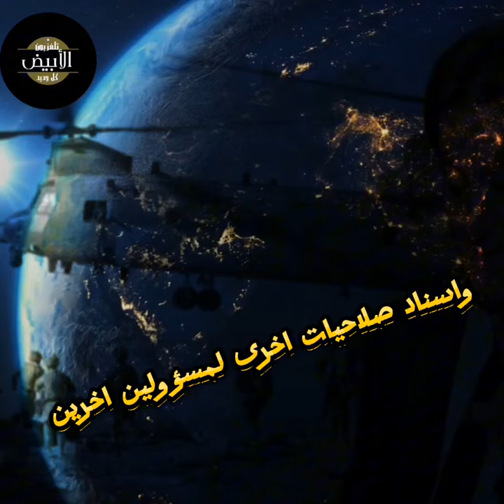ميشال حايك يتوقع دولتان عربيتان تواجهان اخطار ومآسي في الشهور القادمة توقعات 2024